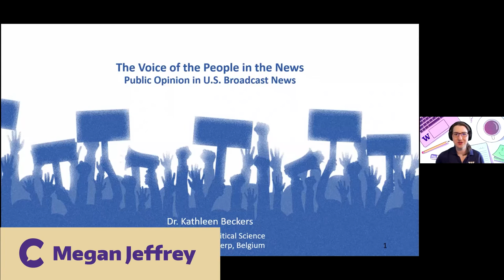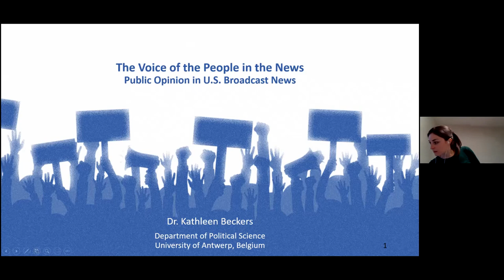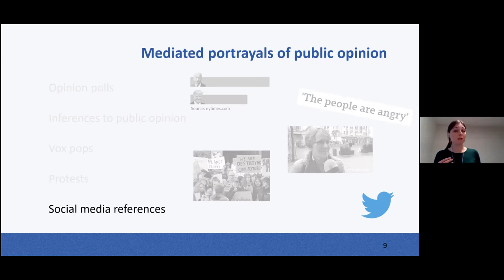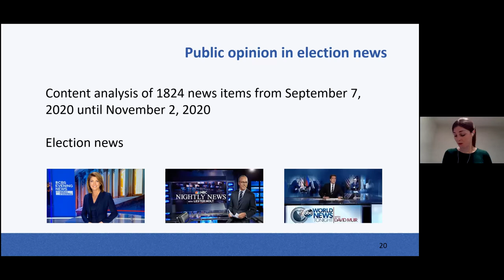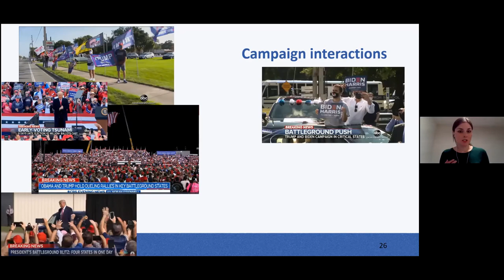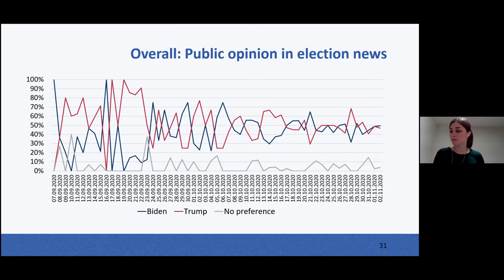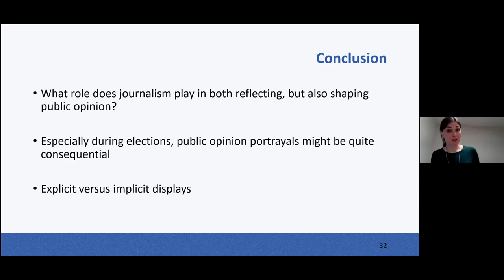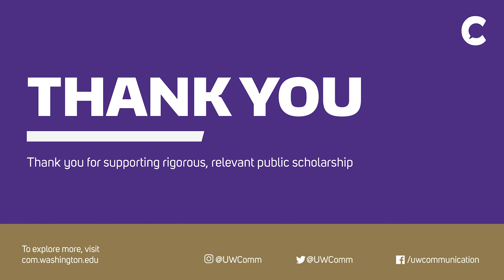Spring 2021 CJMD Spotlight - Kathleen Beckers - Public Opinion in U.S. Broadcast News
Social and political issues make up the lion’s share of news coverage, drawing individuals’ attention to public opinion and policy implications of these issues. However, in recent years, public opinion itself has become a hot topic. Journalists have been accused of misrepresenting what the public really wants, as they failed to predict Brexit and the election of Trump in 2016. Despite these criticisms, news portrayals of public opinion still serve an important democratic function: helping people learn about what other citizens think about issues, which in turn influences their own political attitudes and behaviors (Gunther, 1998; Mutz, 1992).

In this CJMD Spotlight, Dr. Kathleen Beckers discusses how public opinion is portrayed in U.S. broadcast news. Presenting the results of an extensive content analysis, she unveils the myriad ways in which journalists refer to public opinion and the implications of these portrayals. Speaking to the diversity of opinions (or lack thereof) in news portrayals, she highlights the challenges journalists face in “reading” public opinion and how this misreading unwittingly leads to erroneous depictions of public opinion, the consequences of which are especially critical for a high-stakes election.

Speaker biography:

Kathleen Beckers (PhD, University of Antwerp) is a postdoctoral researcher at the Department of Political Science at the University of Antwerp, Belgium. Her research, which focuses on journalism and public opinion, has been published in Journalism and Mass Communication Quarterly, Journalism Studies, Journalism, and Digital Journalism. Funded by the Research Foundation Flanders (FWO) and the recipient of a 2020 fellowship from the Belgian American Educational Foundation (BAEF), she was a visiting scholar at the University of Washington where she conducted research on the representation of public opinion in U.S. news media.